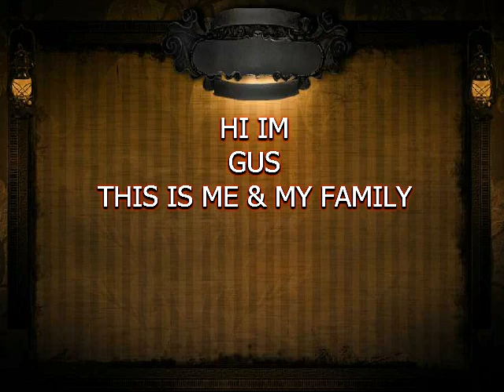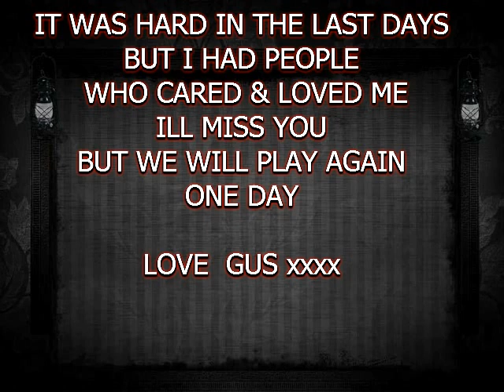GREATDANE GUS HIS STORY